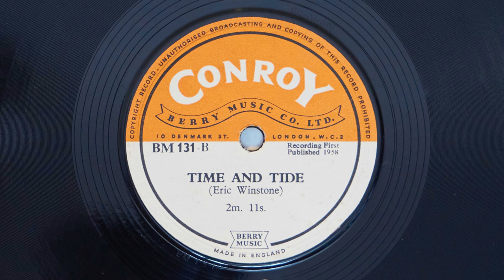BM 131 - 1958 - Eric Winstone - The Happy Hippo, Time And Tide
Tracklist:

BM 131-A
The Happy Hippo 2.38

BM 131-B
Time And Tide 2.11

Credits:

Composed By – Eric Winstone
Label: Conroy – BM 131
Format: Vinyl, 10", 78 RPM
Country: UK
Released: 1958
Genre: Stage & Screen
Style: Library Music